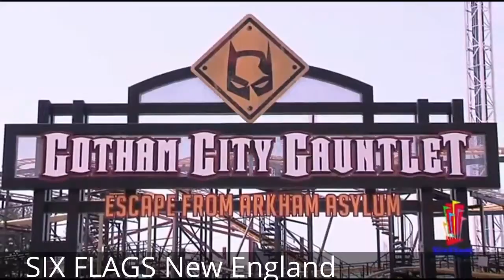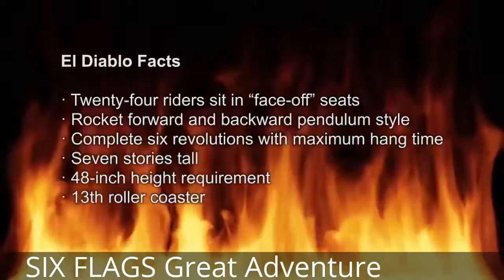TOP 2016 / 2017 SIX FLAGS Roller Coaster POV Compilation Onride HD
Six Flags Entertainment Corp. is the world's largest amusement park corporation based on number of properties in Mexico, the United States, and Canada, and .

Enjoy the Roller Coasters of Six Flags Theme Parks !! Six Flags Entertainment Corp. is the world's largest amusement park corporation based on number of .

Six Flags Magic Mountain is a 262-acre (1.06 km2) theme park located in Valencia, California, north of Los Angeles. It opened on May 30, 1971, as Magic .

Six Flags New England (SFNE) is an amusement park located in Agawam, Massachusetts. Opened in 1870 as Riverside Park, it was renamed Six Flags New .